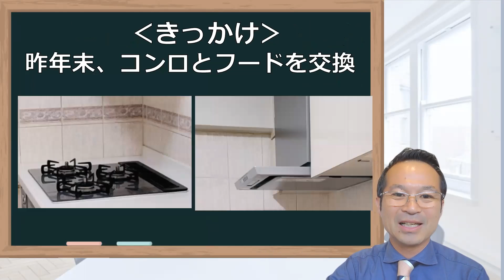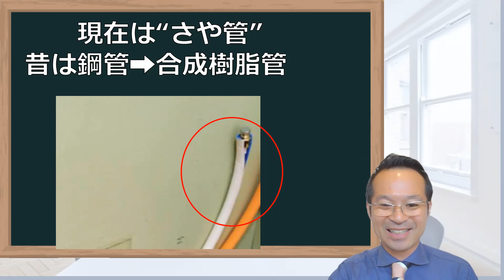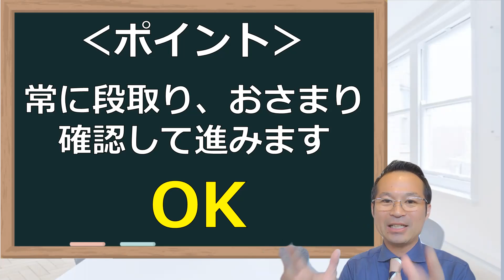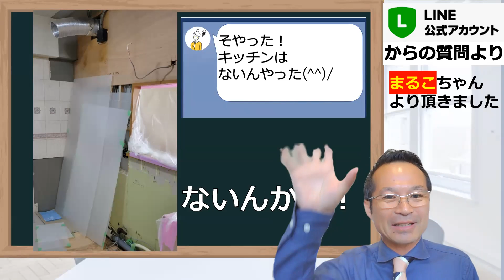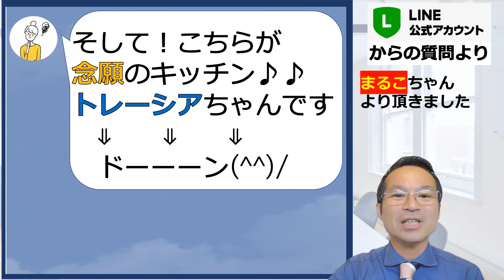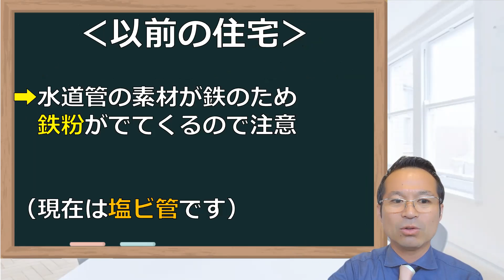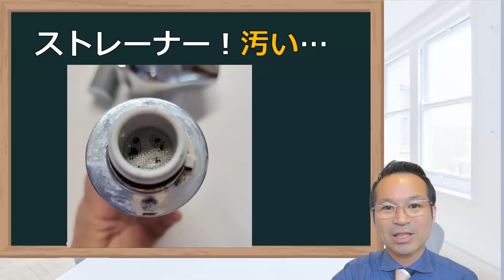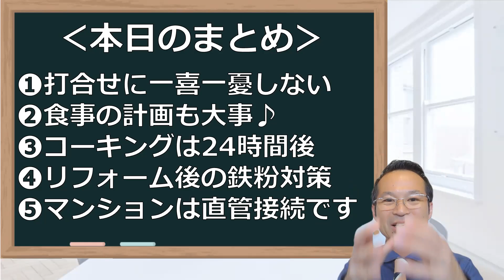【キッチンリフォーム】ビフォーアフター！浄水器水栓がおすすめな理由！シンクもらい錆びは？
◎LINEで気軽に聞いてみよう！

00:00 オープニング
01:36 工事初日
05:37 ポイント
07:19 ポイント
09:40 ポイント
13:17 浄水器は迷った
16:48 まとめ
18:17 エンディング